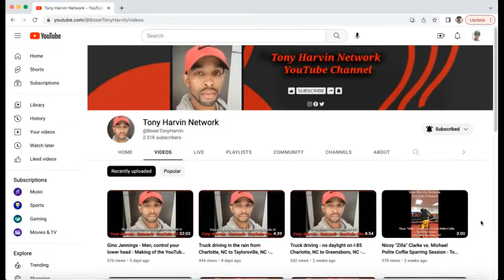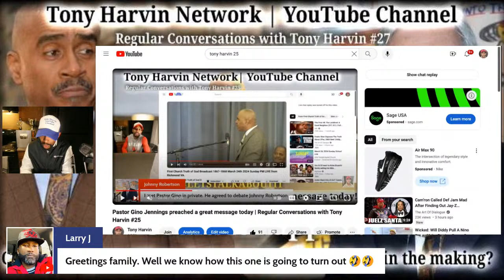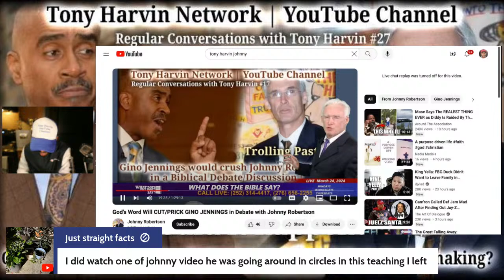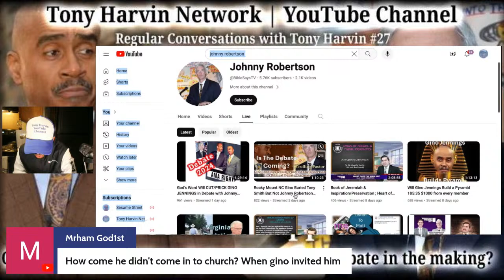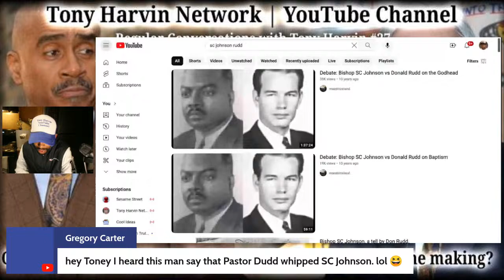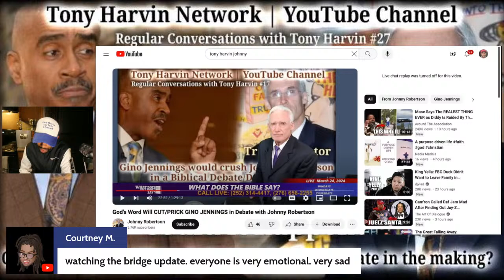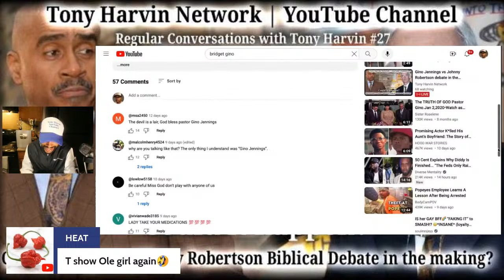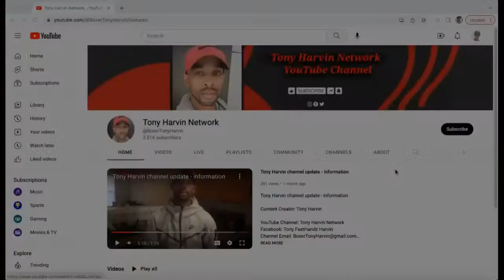Gino Jennings vs Johnny Robertson debate in the making? | Regular Conversations with Tony Harvin #27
Content Creator (video recorded by, editing, audio, intro, thumbnail) by Tony Harvin